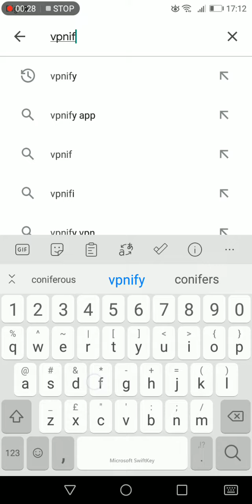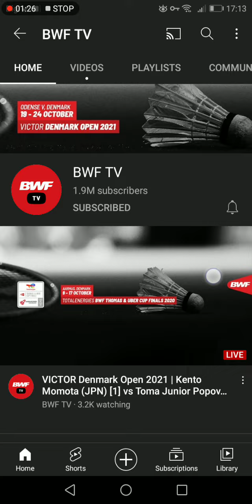Part 2- Cara menonton Victor Denmark Open 2021 di Phone | How to watch Victor Denmark Open 2021?